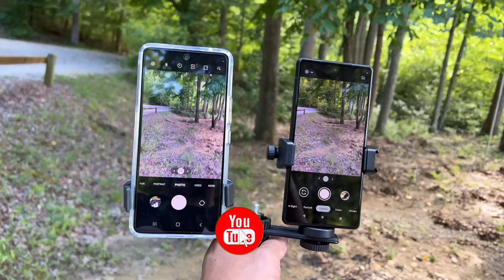Google Pixel 6A vs Galaxy A53 5G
Google pixel 6a vs galaxy a53 5g camera’s comparison :
Google Pixel 6a - 5G Android Phone - Unlocked Smartphone with 12 Megapixel Camera and 24-Hour Battery - Sage
Main gear sony a6400

Google pixel 6a screen protector

Google pixel 6a spigen cases

SAMSUNG Galaxy A53 5G A Series Cell Phone, Factory Unlocked Android Smartphone, 128GB, 6.5” FHD Super AMOLED Screen, Long Battery Life, US Version, Black

Galaxy a53 5g a screen protectior

Galaxy a53 5g cases